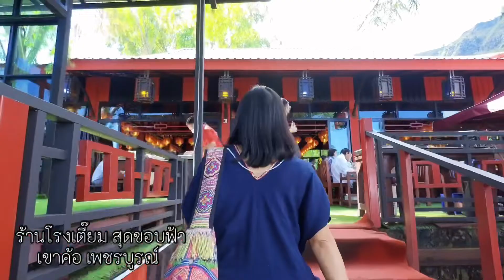ไปกินขาหมูหมั่นโถ ที่โรงเตี๊ยมสุดขอบฟ้า เขาค้อ เพชรบูรณ์